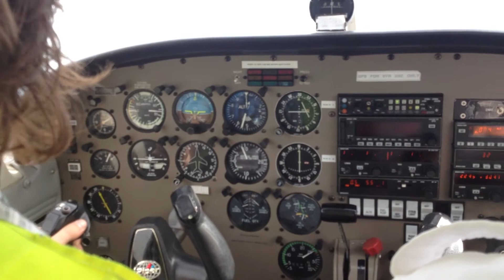Touch n' Go at Chichester Goodwood EGKG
Piper Warrior 3 touch n go at EGKG grass field surrounded by a race track.